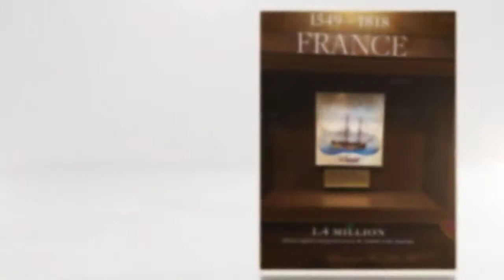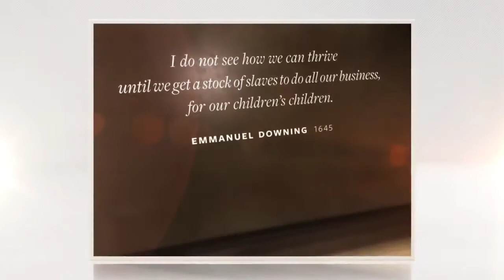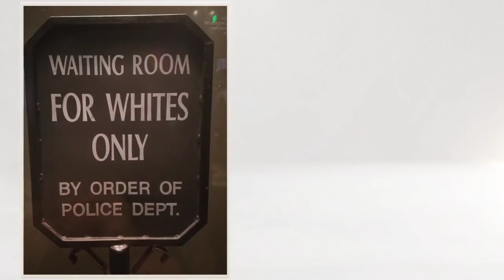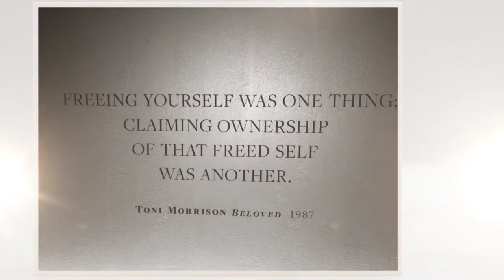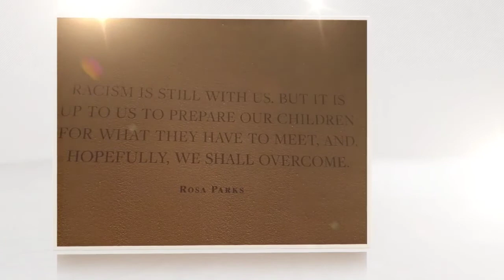Civil Rights Movement African American Museum Washington